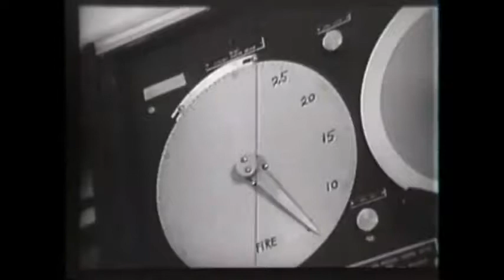Alice Coupeur - First Time in You (Take One)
Morceau Composé le 25 Mars 2017.
Enregistré entre le 25 et le 31 Mars 2017, Sea Song Studio.
Instruments : Alice Coupeur
Clip réalisé le 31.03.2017 - Images : Domaine Public (Source Archives.org)